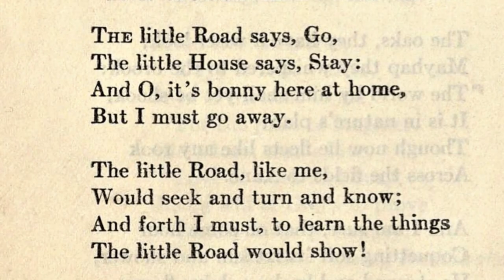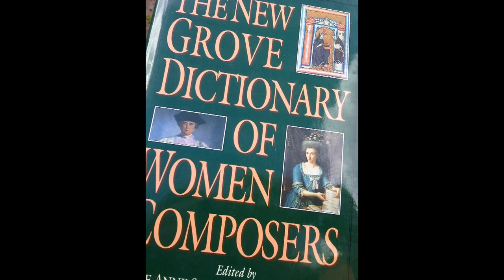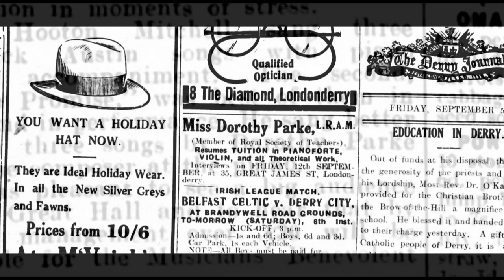In Praise of Music Teachers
Wasn't I awkward before I started doing the requests!! Anyway!
Featuring Dorothy Parke's "The House and the Road", track 1 on "She Wrote the Songs"
Lyrics by Josephine Preston Peabody.
Piano: Andrea Kmecova